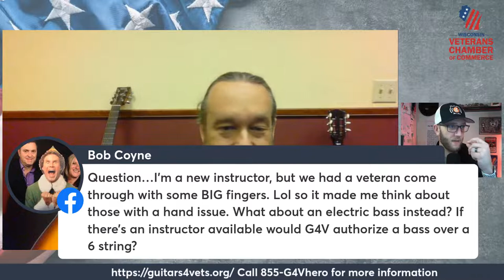How This Powerful Nonprofit Uses Guitar Lessons to Help Struggling Veterans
The arts can be a powerful tool for those seeking peace after trauma.

Guitars for Vets is a national nonprofit that provides free guitars and guitars lessons to veterans struggling with the debilitating effects of post traumatic stress. How do they do it?

We are excited to welcome G4V co-founder Patrick Nettesheim to the show to discuss G4V's exciting origin story, and how they make such a huge impact on the veteran community.

We are happy to address your questions live, so please leave your comments in the chat box!

Join WVCC staff, volunteers, board members, and friends every Wednesday at 11:30am for this informal, ask-me-anything-style live stream.

The WI Veterans Chamber of Commerce is a nonprofit organization that serves veterans and military families by supporting veteran owned and veteran-friendly businesses across Wisconsin.

On behalf of our members, we serve as an advocate for Wisconsin’s veteran business community and promote economic opportunity for military veterans, military families, and veteran-friendly businesses.

wisconsinvets wvcc veteranownedbusiness music therapy veteran serving nonprofits music therapy for veterans veteran nonprofit